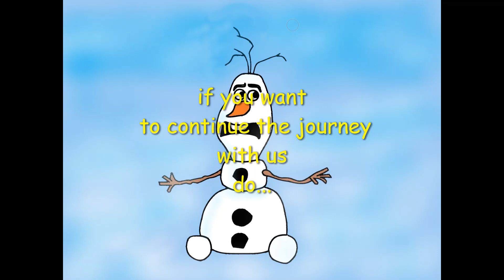How to draw OLAF/Πως να ζωγραφίσω τον ΟΛΑΦ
Γειά και πάλι !
Μια και είμαστε στον χειμώνα ας φτιάξουμε έναν ακόμα ΟΛΑΦ, μόνο που αυτή την φορά δεν θα είναι ένας χαρούμενος και παιχνιδιάρης ΟΛΑΦ αλλά  ένας ΟΛΑΦ λίγο φοβισμένος.
Αφού δεν είναι ένας απλός χιονάνθρωπος φτιαγμένος από χιόνι, αλλά ένας χιονάνθρωπος που έχει συναισθήματα όπως και εμείς.

Hello again !
Since we are in winter let's make another OLAF, only this time it won't be a happy and playful OLAF but a little scared OLAF.
Because he is not a simple snowman made of snow, but a snowman who has feelings just like us.